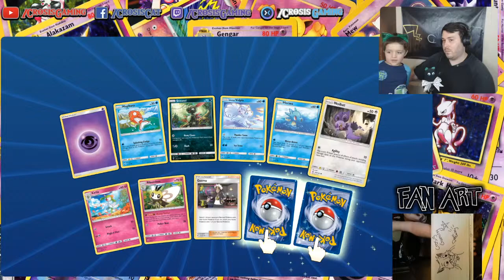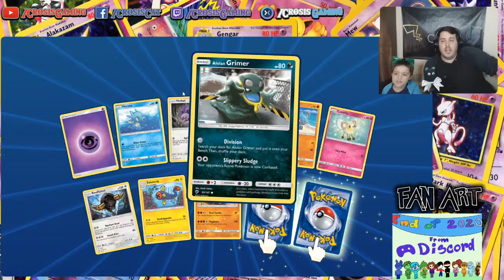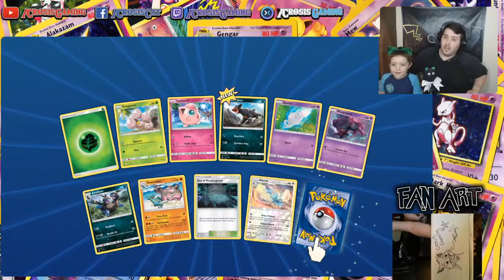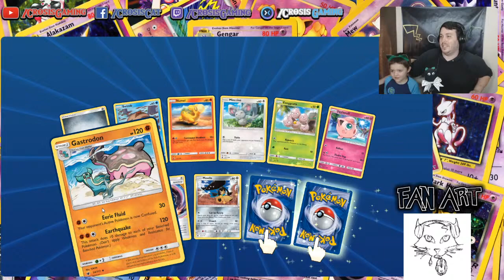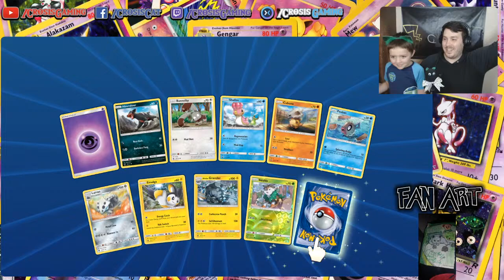OVER 100 PACKS TO OPEN!!! | Pokemon TCGO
Another amazing stream with my co-star JJ and boy do we have our work cut out for us. We have over 100 packs to open and that might just be the whole stream because after the stream is over, JJ has some chores to do. So will JJ see a little bit of luck before being bound by the shackles of child slavery?! Let's find out!

Livestream Schedule-

Wednesday - N/A
Thursday - To Be Decided
Friday - Pokemon Shield
Saturday - Adult Stream 10 P.M.
Sunday - To Be Decided

Wednesday - Friday livestreams begin between the hours of 11 a.m. - 2 p.m. Saturday  night Adult streams start at 10 PM. Sunday streams begin between the hours of 11 a.m. - 2 p.m.

BRB Screen Music Credit -

Stream Starting Soon Music -

Track: Killercats - Tell Me (feat. Alex Skrindo)